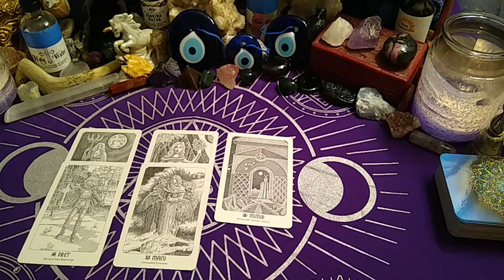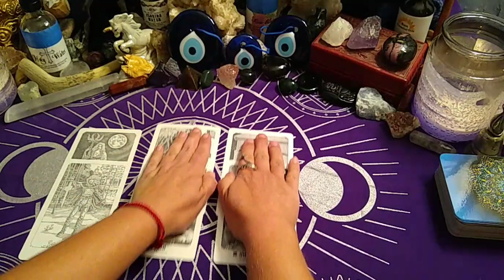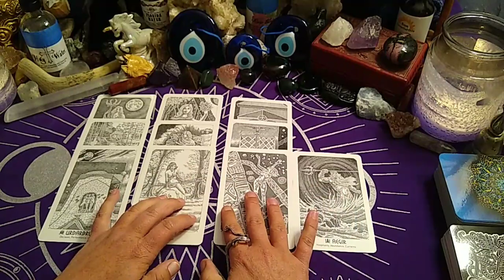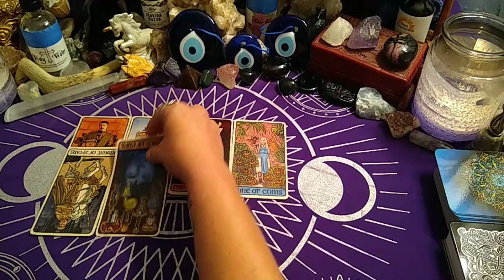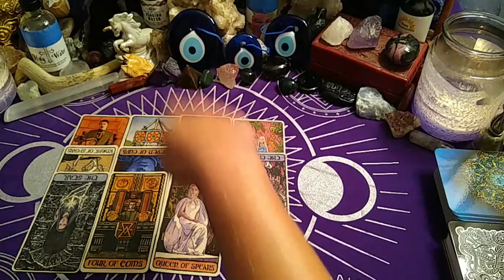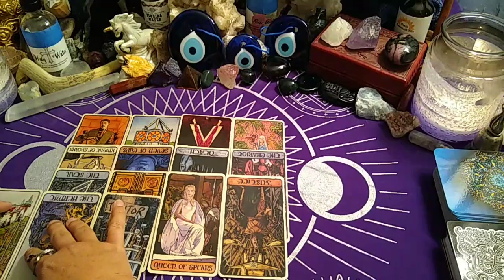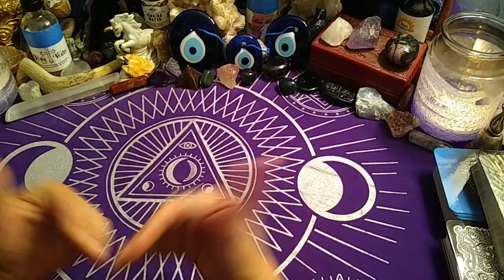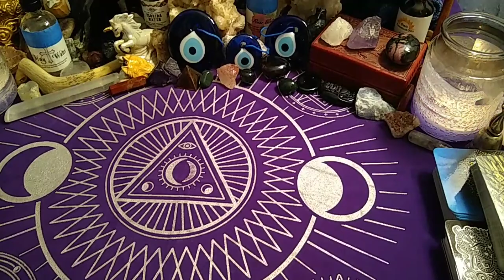Sagittarius ♐ Weekly - This Reading Pi$$ed Me Off! Ended It Short! 🧿Sept/2021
Sagittarius ♐ What Will Mercury Rx Bring? Lessons in Bitterness Envy and Forgiveness. 🧿

DO NO HARM BUT TAKE NO SH*T. RETURN ANY & ALL NEGATIVE ENERGY SENT TO THE ONE WHO SENT IT FOR HEALING & PEACE. I DO NO HARM TO OTHER'S SO NO ONE IS ALLOWED TO DO HARM TO ME. WITH PERFECT TRUST & LOVE. AS ABOVE, SO BELOW, AS WITHIN SO WITHOUT. SO SHALL IT BE, THEREFORE IT IS.